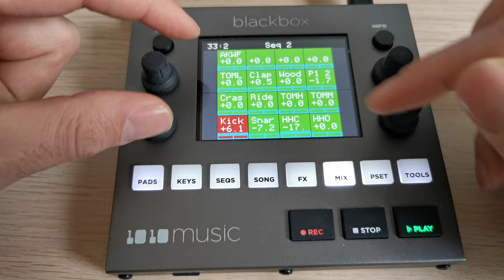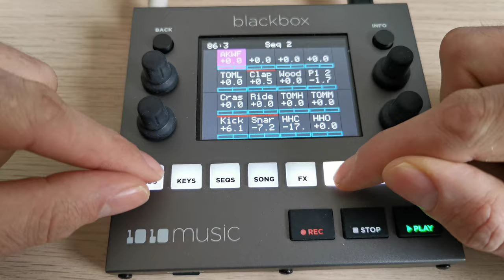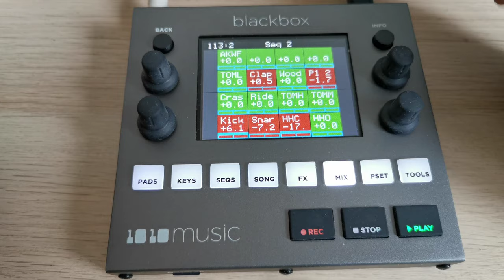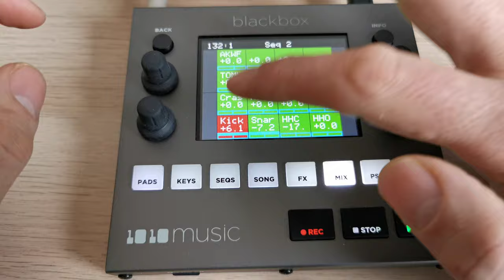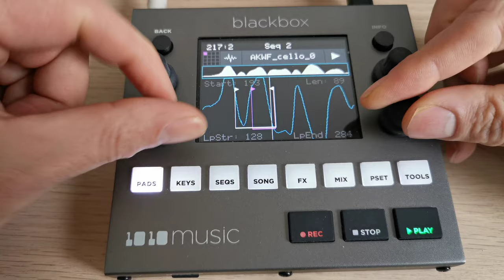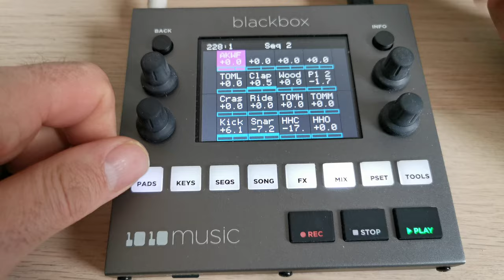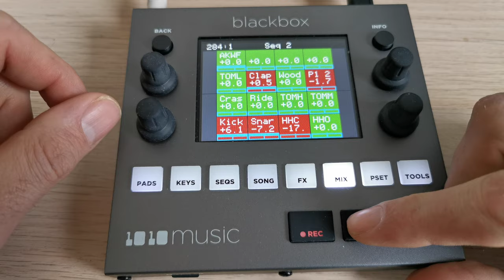Using the 1010music Blackbox sampler as an oscillator using single cycle waveforms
I jammed with the Blackbox sampler being sort of an 'oscillator.' I loaded a single cycle waveform (link below) which I looped. Changing the FX and filter gives some nice and tight sounds when you do a 'cutoff' in length.